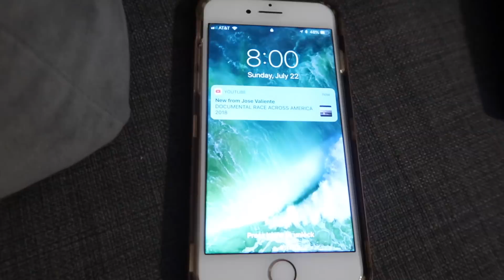VLOG_183 REVANCHA EN SALINAS